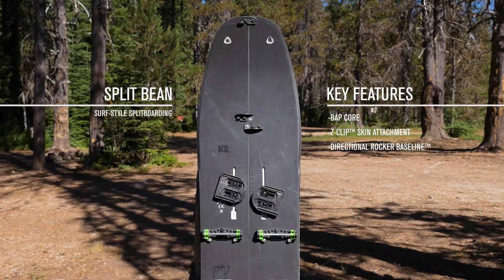K2 SPLIT BEAN—2018 Snowboards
Smooth style, surfy fluidity, and the easiest kick-turn ever combine on the Split Bean to create a unique backcountry access experience.  Its wide nose and swallowtail deliver all-time powder snow float and maneuverability, and using K2’s Volume Shift™ technology; the 144cm is lightweight for laps in your favorite zone.  K2’s unique nose grommets center skins for glove-friendly precise placement and lightning quick transitions.
* Does not come with binding mount pucks, heel risers, skins, or split-mode binding pivot attachment.

Features:
- Volume Shift™ - Downsize 7-10cm from our standard board length
- Tweekend™ - Smooth rocker predictability
- Directional Rocker Baseline™ - Flat mid-section with rocker tip/tail

Available in size: 144

Looking for more information? Easy.